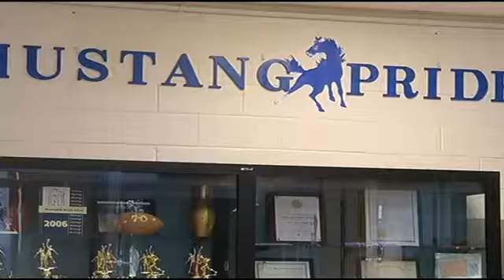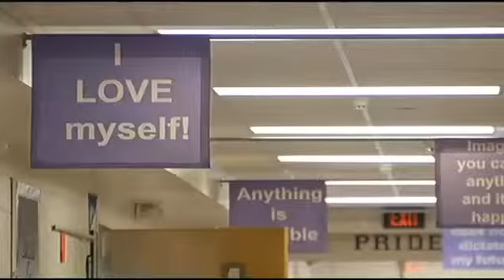Cool School: Morningside Middle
Video: Cool School: Morningside Middle